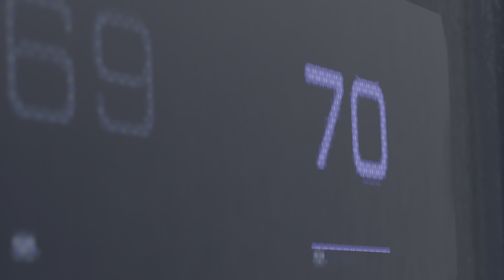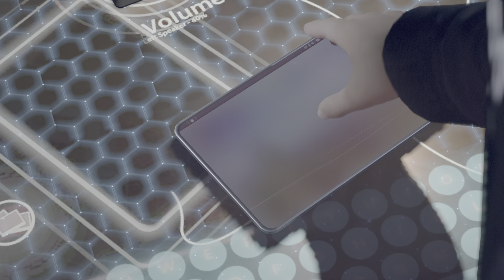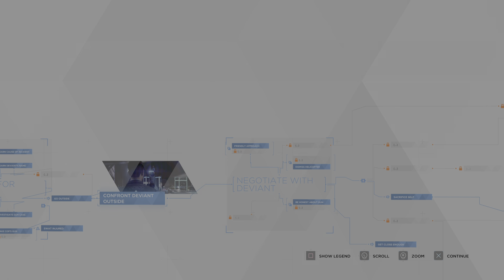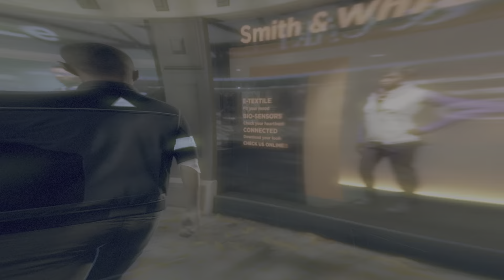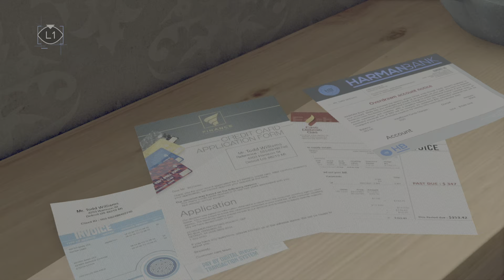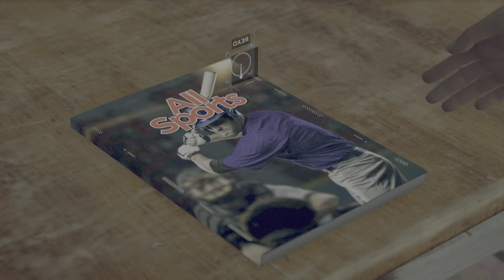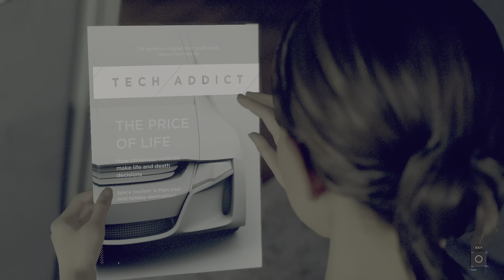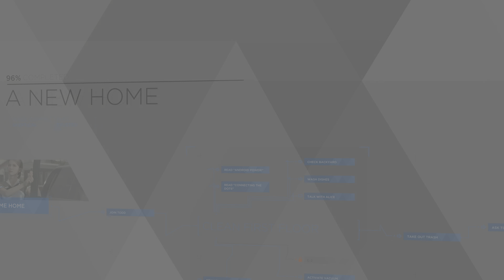Detroit Become Human™ No Commentary Gameplay Part 1 - Detroit(PS5)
This is the gameplay of Detroit Become Human Part 1.